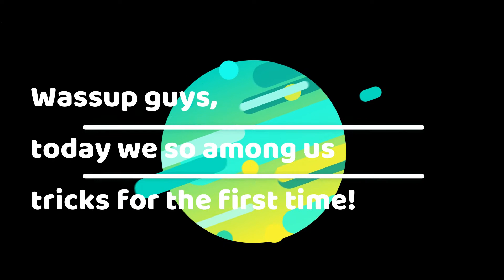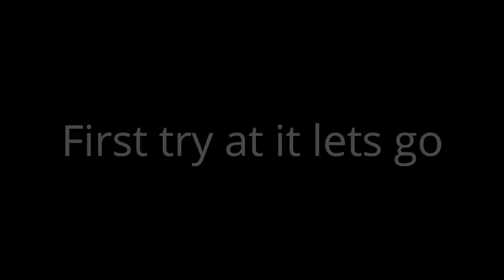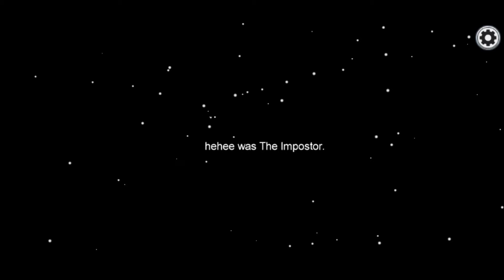INSANE AMONG US TRICK AND WEEKEND TOURNAMENT GUIDE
AMONG US FOR FIRST TIME?!

0:00-0:19 Intro
0:20-3:08 WT Guide
3:09-9:07 Among us

If you want a squad review then either send your squad to my Gmail or send it to my twitter (link below)

We have a new discord server join if you want to have fun

My Instagram is: arshawnblobfish

Music during video: There is a lot of different music in the video if you want to know a specific one just let me know I will answer in the comments